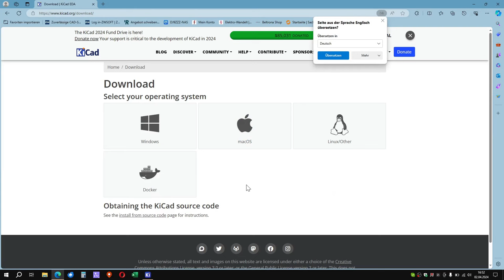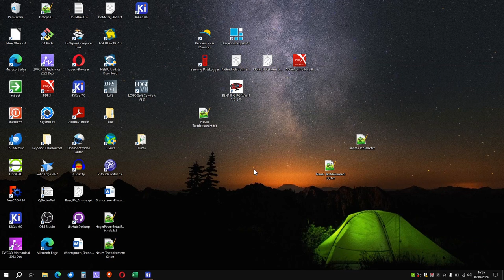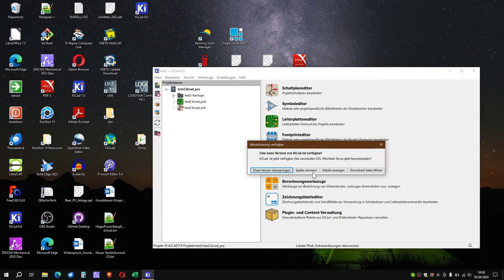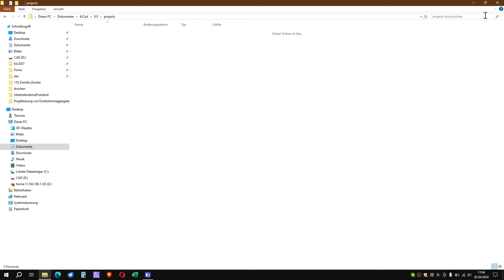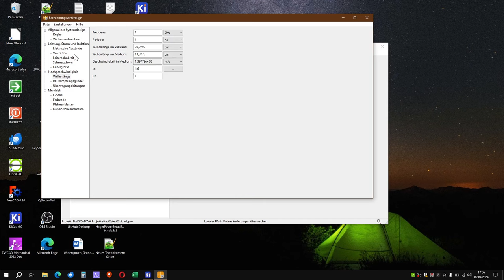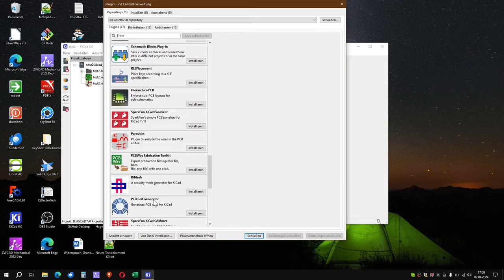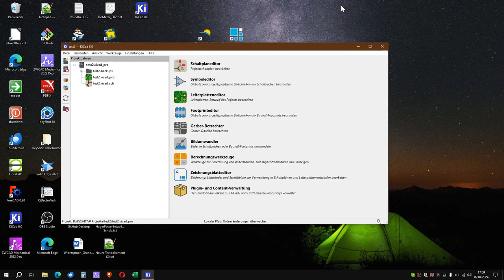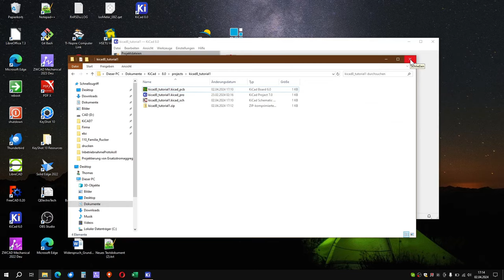KiCAD8 Teil 1 Installation Ordnerstrukur erste Schritte